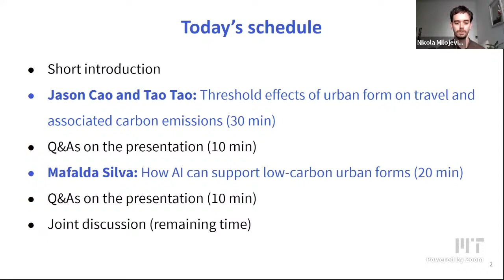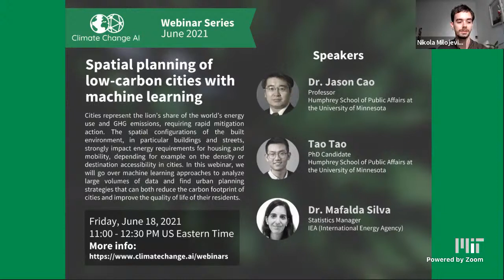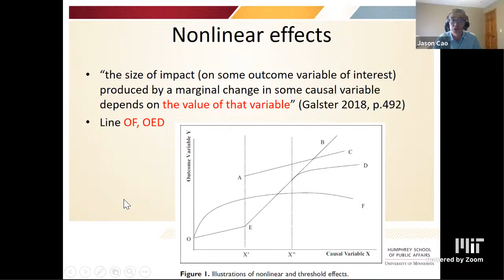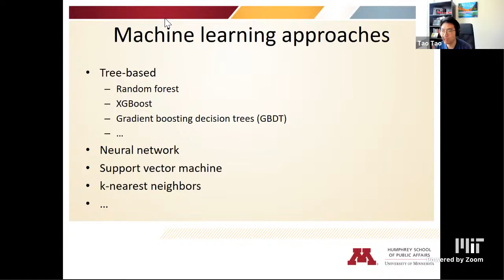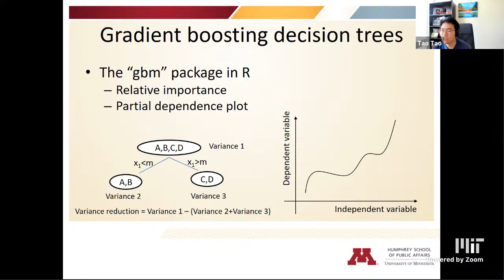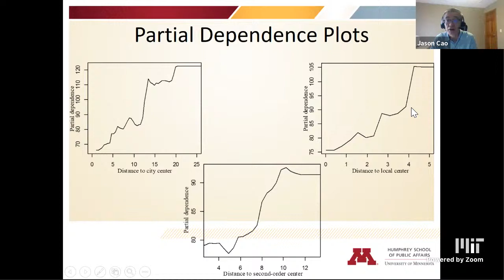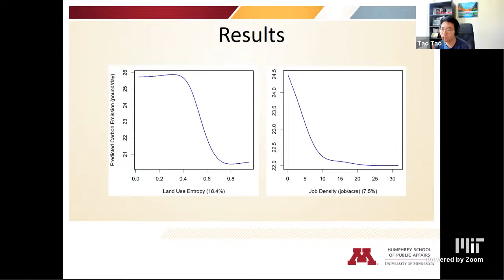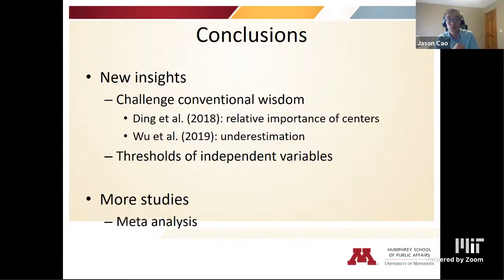Webinar: Spatial planning of low-carbon cities with machine learning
Cities represent the lion’s share of the world’s energy use and GHG emissions, requiring rapid mitigation action. The spatial configurations of the built environment, in particular buildings and streets, strongly impact energy requirements for housing and mobility, depending for example on the density or destination accessibility in cities. In this webinar, we will go over machine learning approaches to analyze large volumes of data and find urban planning strategies that can both reduce the carbon footprint of cities and improve the quality of life of their residents.